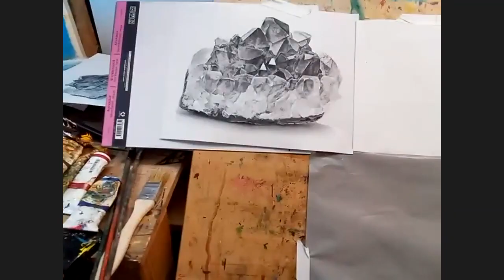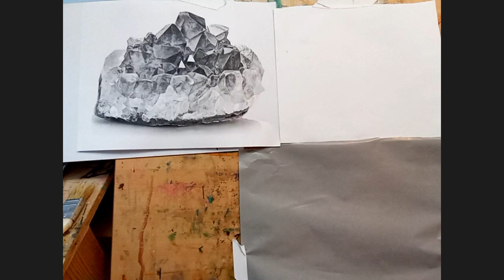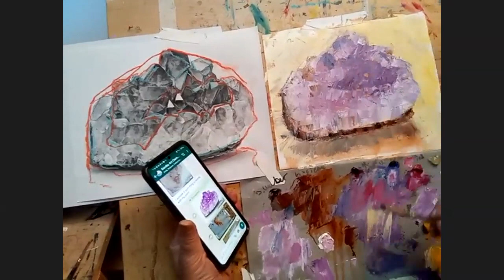Painting a Crystal in Oil - Oil Acrylic Studio